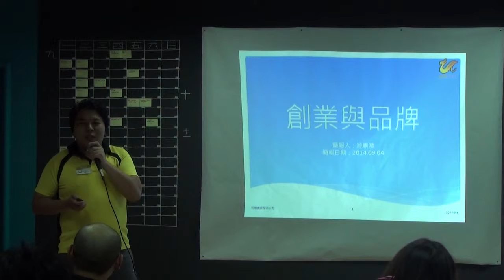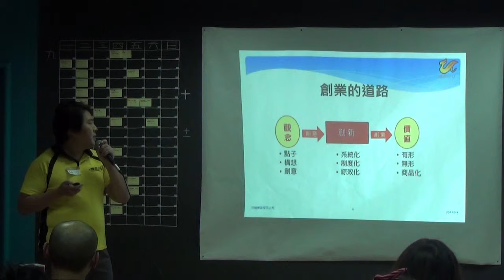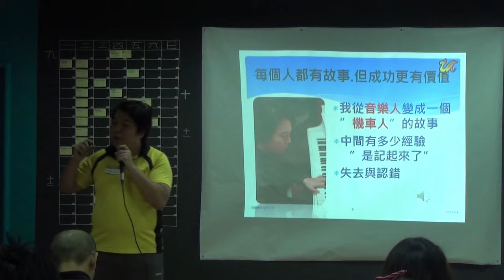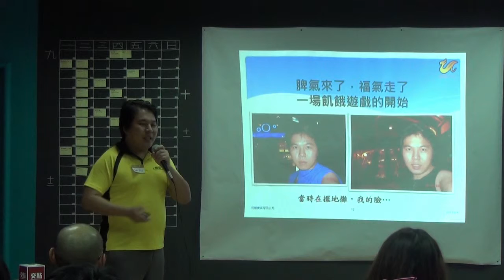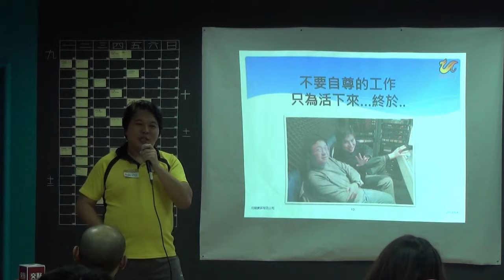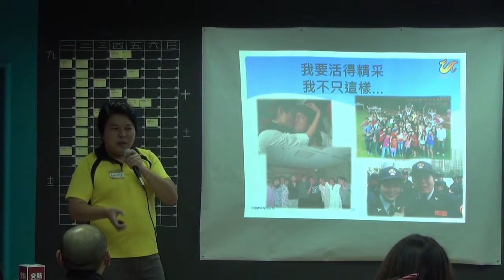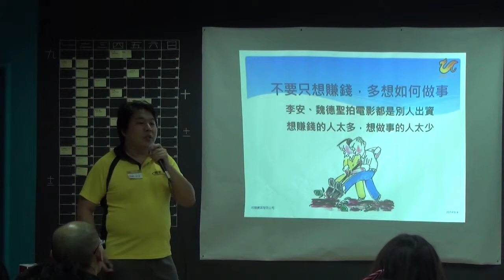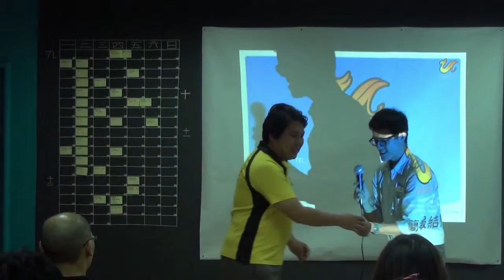交點台中Vol.19 - 游騏鴻 - 創業與品牌